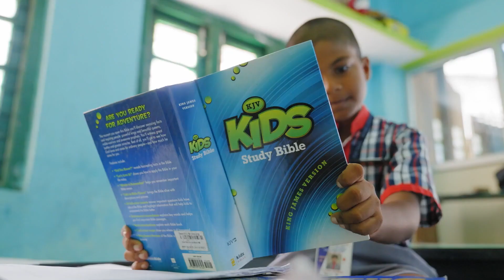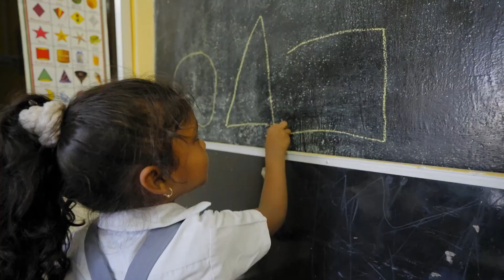Misszió Hírek - „Kérjük, nyissanak még több osztályt!” - 23.03.2024